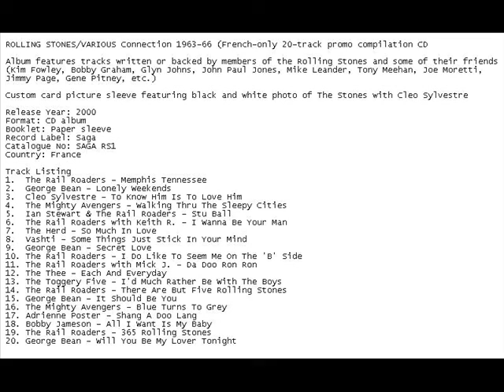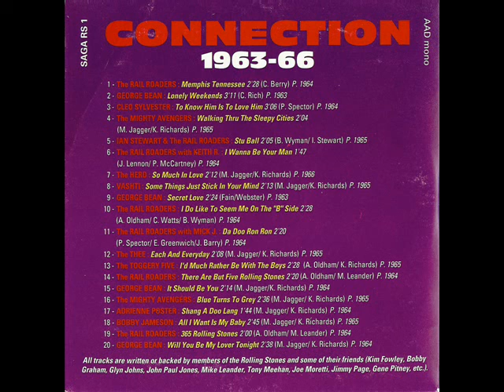the railroaders & keith r. - I wanna be your man - processed 'stereo'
Edit for headphones.
A Lennon/McCartney song.
From the cd "Connection 1963-66" from the record label "saga" catalogue no: saga rs 1, released in 2000 in France.

Keith R. probably is Keith Relf from the Yardbirds. As mentioned in iorr.org